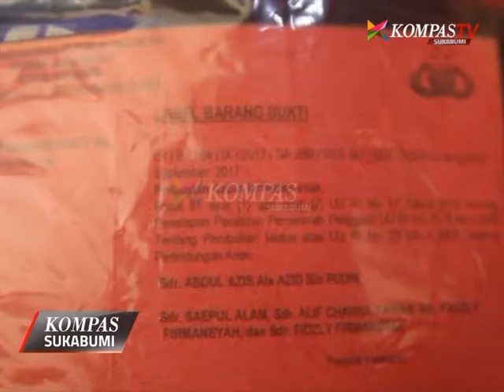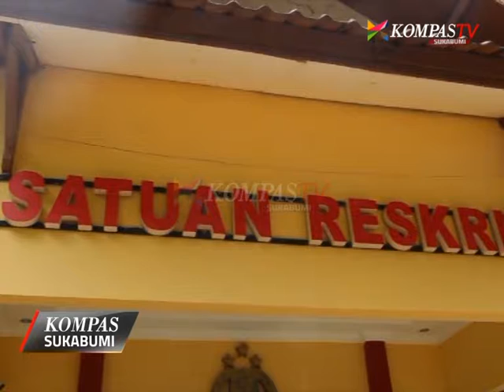MURID MASIH BERSTATUS DIBAWAH UMUR DICABULI GURUNYA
KOMPAS NEWS SUKABUMI - (27/09/2017)

SEORANG GURU REBANA YANG MENGAJAR DISALAH SATU DESA DISUKABUMI TELAH MELAKUKAN PELECEHAN SEKSUAL/ PADA 4 ANAK DIDIKNYA YANG BERSTATUS DIBAWAH UMUR// KE 4 ANAK TERSEBUT DILAKUKANNYA KESESAMA JENIS/ YANG SUDAH IA LAKUKAN SELAMA LIMA KALI///